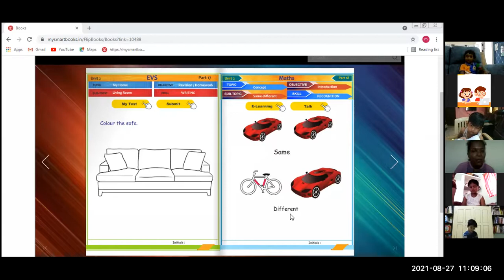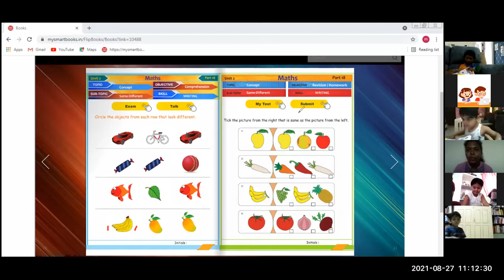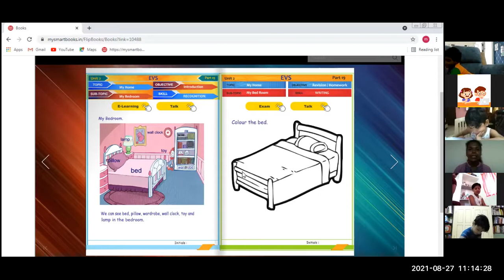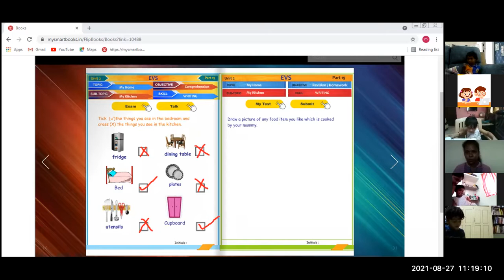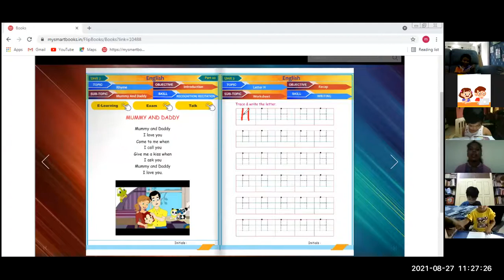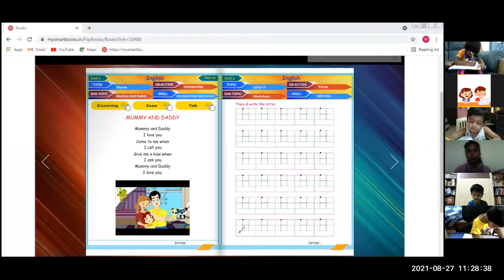Nursery Kg Live Interactive Session 27-08-2021